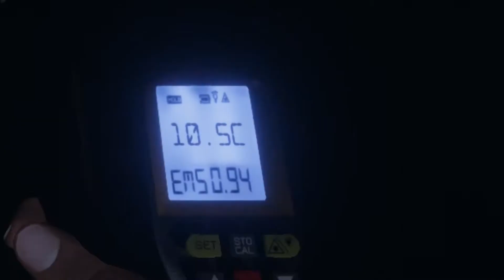On the ghost hunt! | Phasmophobia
Hey guys!

In this video, see if we can take on the job of being a ghost hunter without dying! Can we get out alive finding what is the ghost haunting this place?

Shoutout to our Discord artist for the thumbnail! ⮕ @Pb